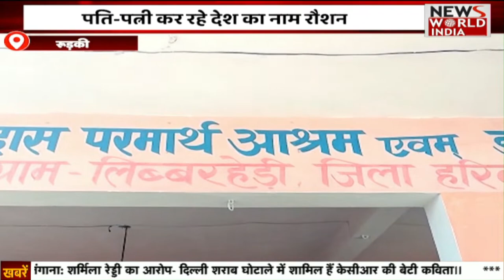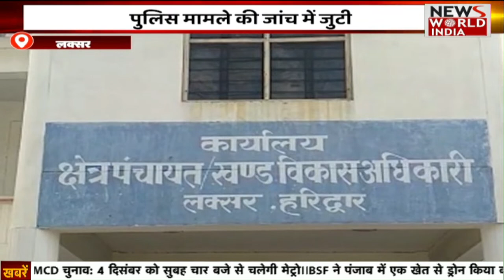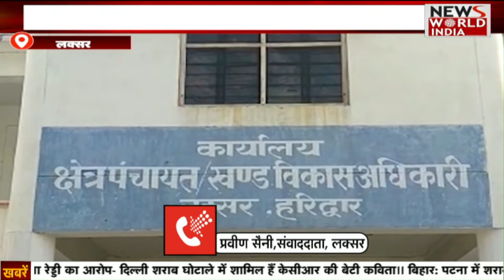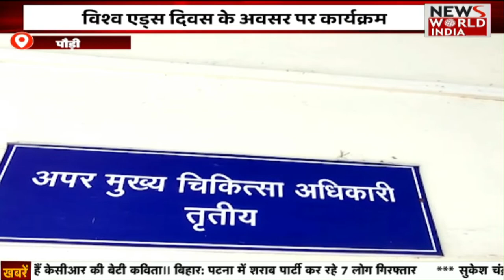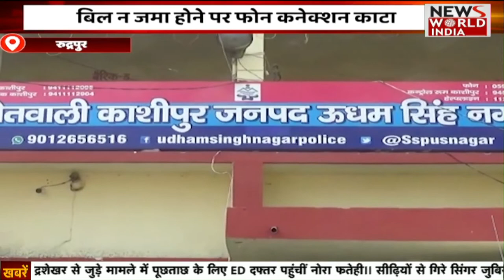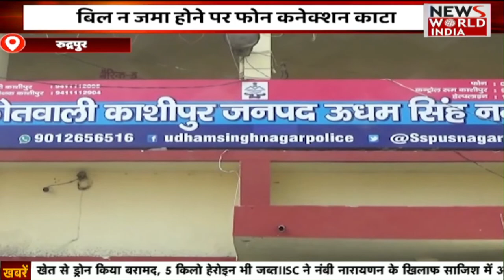मदरसों में पढ़ने वालों को भी पहननी होगी ‘वर्दी’! NEWS WORLD INDIA